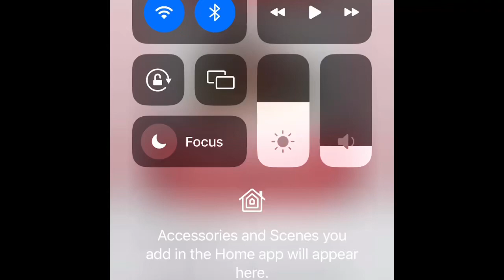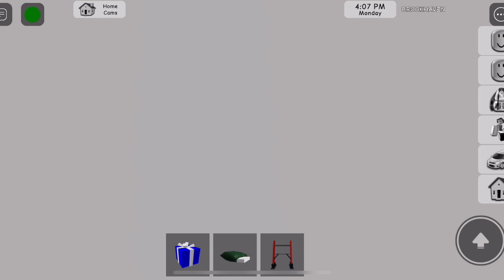Playing as Santa Again in Roblox Brookhaven 🏡